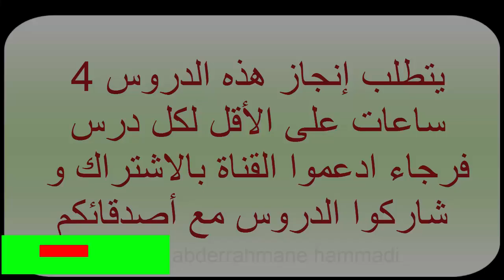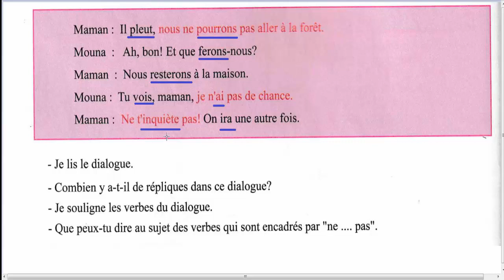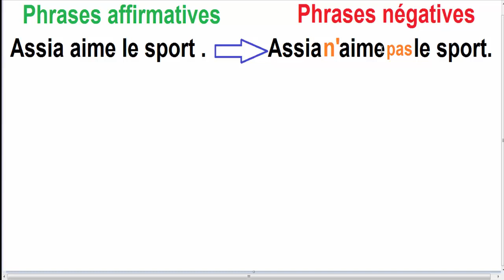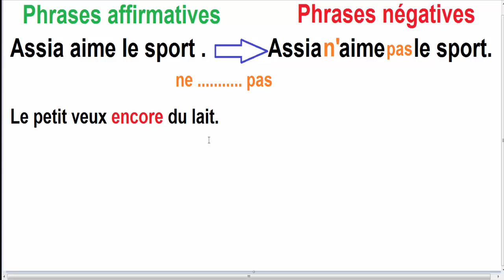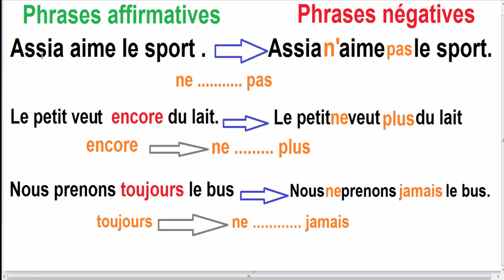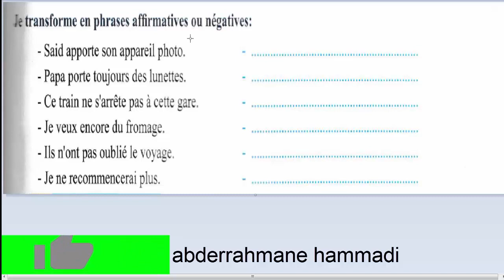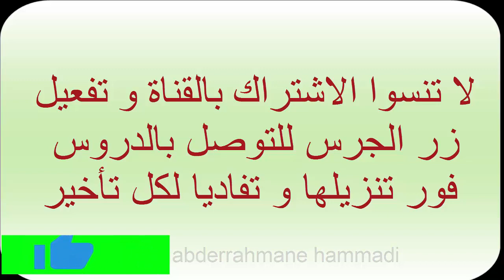La phrase affirmative et le phrase négative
grammaire
mon livre de français
la phrase affirmative et la phrase négative
école raid elmarjane
nouveau programme